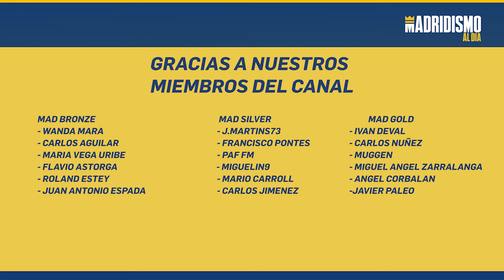💥🟢 RUDIGER y la OPCIÓN de JUGAR en el LATERAL DERECHO | LO ANALIZAMOS 🔥✅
Durante estas primeras semanas o meses de Rudiger como jugador del Real Madrid, hemos podido verle en tres posiciones. Ha jugado de central su puesto natural, de lateral izquierdo un puesto nada válido por su perfil y de lateral derecho.

En este último caso vamos a analizar si Rudiger puede ser una solución interesante para Ancelotti dentro del puesto de lateral derecho en el Real Madrid.

Antonio Rudiger es un comodín ahora mismo para Ancelotti y toca ver cual será su uso principal. Él es un central pero quizá el lateral derecho le depare una alternativa interesante tanto a él como al Real Madrid.